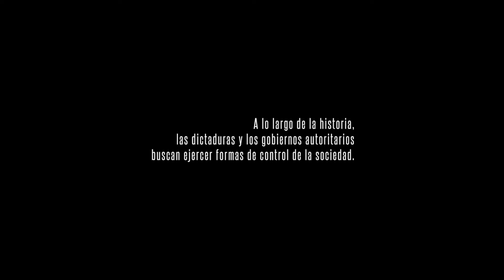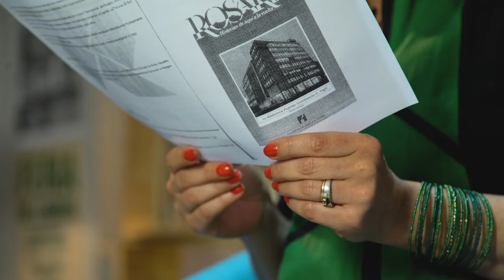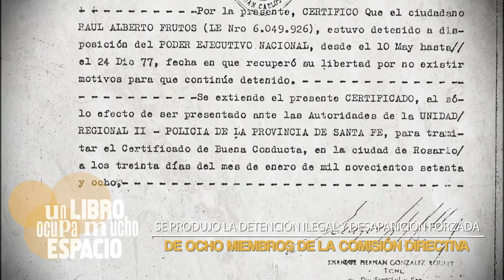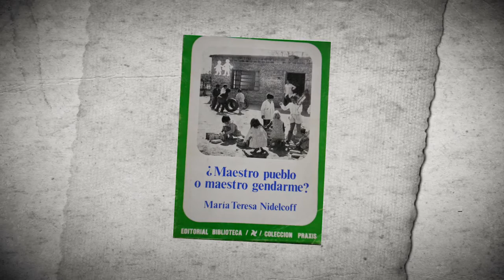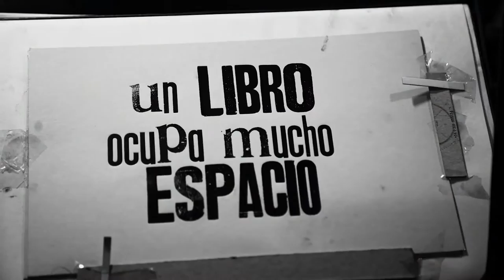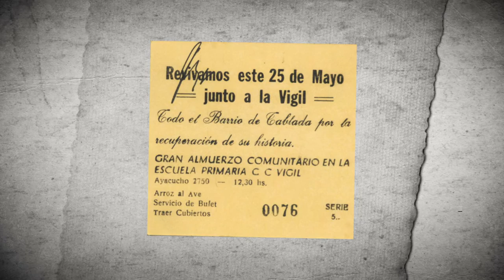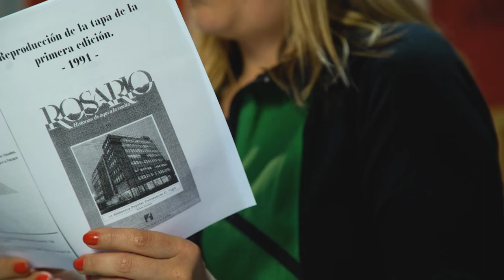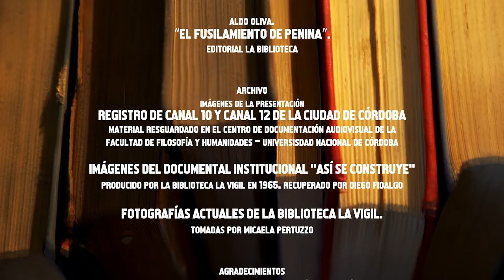UN LIBRO OCUPA MUCHO ESPACIO - Biblioteca Vigil. De la intervención a la recuperación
El accionar de la dictadura sobre la Biblioteca Popular Constancio C. Vigil fue atroz. En febrero de 1977, las fuerzas militares, en complicidad con civiles, intervinieron, saquearon y destruyeron este proyecto vecinal que era referencia para toda América Latina.

Natalia García es docente e investigadora. Parte de su trabajo está dedicado a indagar en la historia del enorme complejo social y cultural que es la Vigil, hoy declarado sitio de memoria del Terrorismo de Estado.

Un libro ocupa mucho espacio es un ciclo audiovisual de entrevistas realizado por Los otros mundos, productora de Radio Futura. Recupera historias de prohibiciones y resistencias a través de entrevistas con autores, intelectuales, investigadores y libreros.

🌏 Somos parte de lo que está pasando 🌏